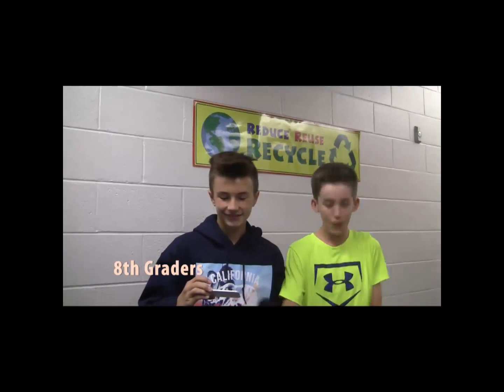10 6 17